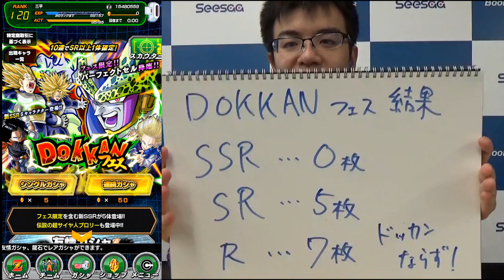【ドッカンバトル】DOKKANフェスでガチャ単発12回にチャレンジ！リベンジなるか！ 【ほぼ最速ガチャ実況】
Boom App Gamesがお送りする【ほぼ最速ガチャ実況】
今回は『ドラゴンボールZ ドッカンバトル』で新規に追加されたSSRキャラクター狙いで、期間限定ガシャ「DOKKANフェス」にチャレンジしました。
前回のDOKKANフェスで逃した「SSRブロリー」と、新規に追加された「SSRパーフェクトセル」の限定キャラ2体を、見事引くことができるのでしょうか？

◆Boom App Games
挑戦したガチャの記事はコチラ！

スマホゲーム・ソーシャルゲームの最新情報はコチラ！